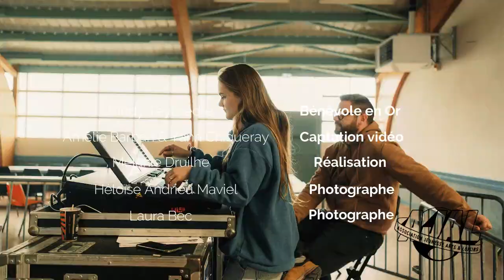🎥 Portrait bénévole #4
Ce mois-ci, c'est Cindy, notre super bénévole qui vous raconte son expérience à l'AJAL. 🦹🏼‍♀️

Fraîchement co-présidente, on peut toujours compter sur elle pour avoir une bonne dose de jovialité et de douceur. 🪶

Bénévole en or : Cindy Teyssedre
Réalisation :  Mélanie Druilhe
Captation vidéo : Amélie Barban & Yann Chiqueray
Crédits photo GIF : ©Laura Bec & ©Les Photos d'Héloïse